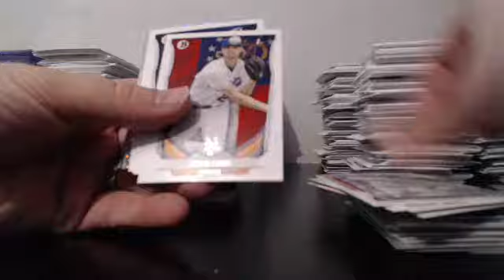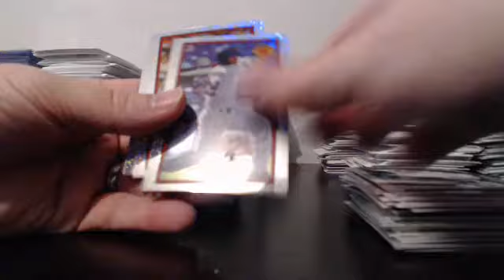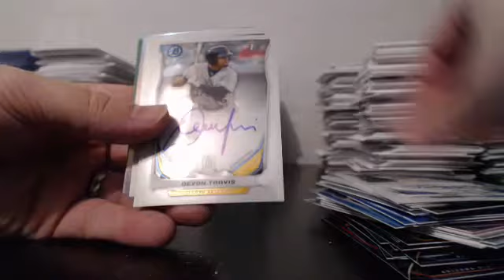Guzman_15 Ebay Break 5-8-14 Bowman 2014 1/2 Case Break #6 Re